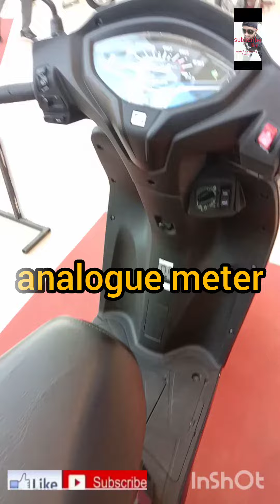2023 New key less H smart activa 110cc 6g bs6 blue colour scooty price mileage full details video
2023 New key less H smart activa 110cc 6g bs6 blue colour scooty price mileage full details video